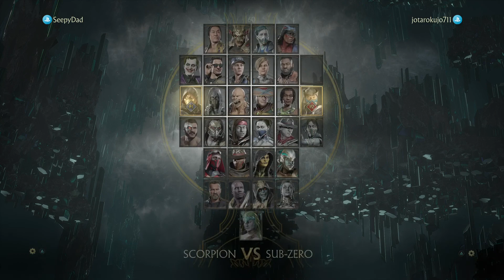Mortal Kombat 11_ f in chat